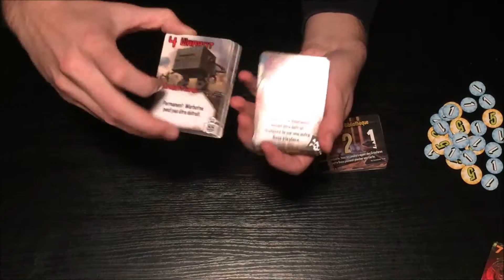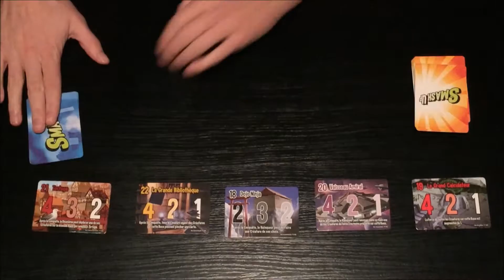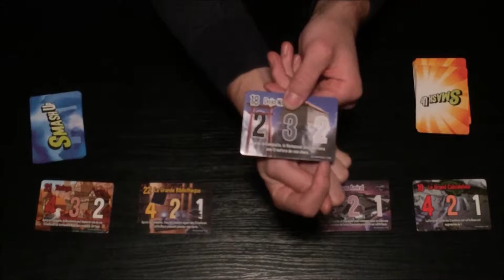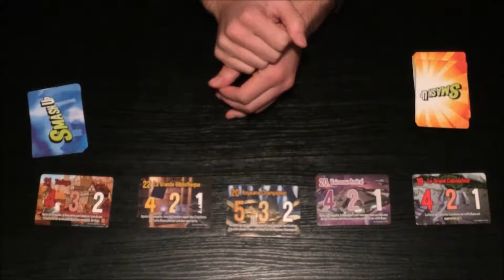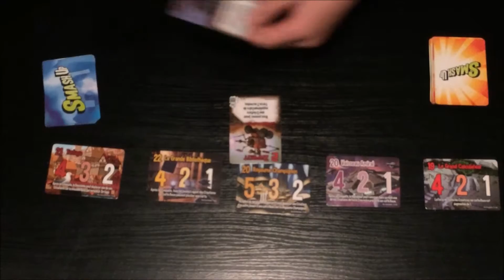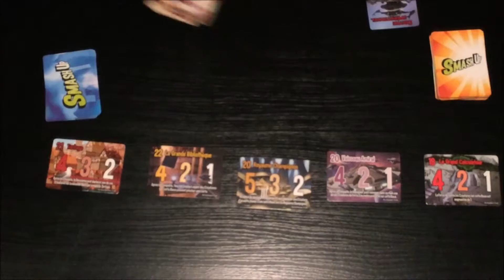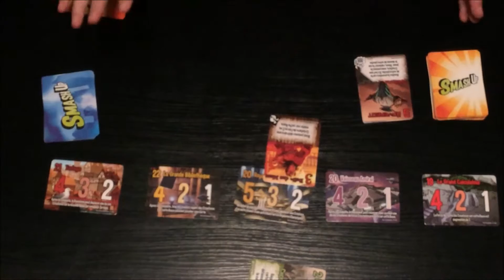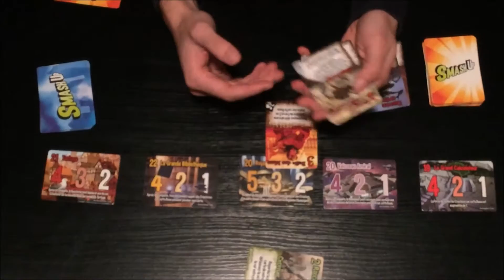Tutoriel du jeu Smash Up